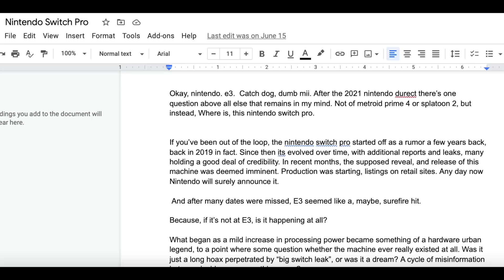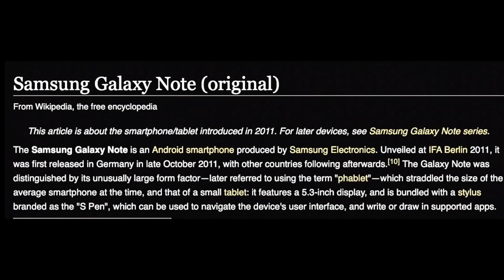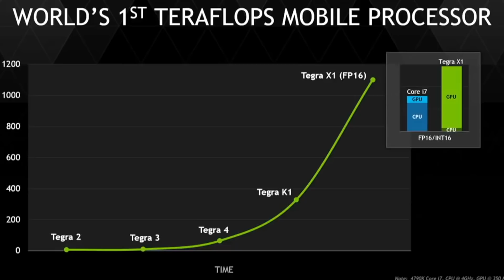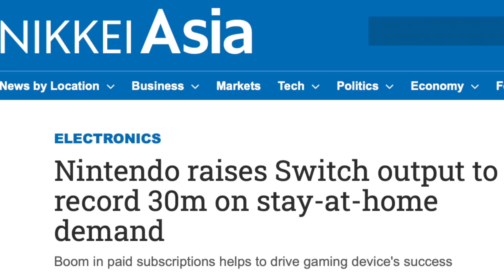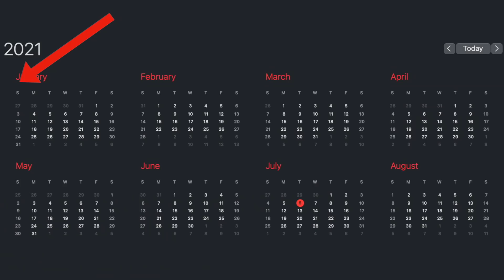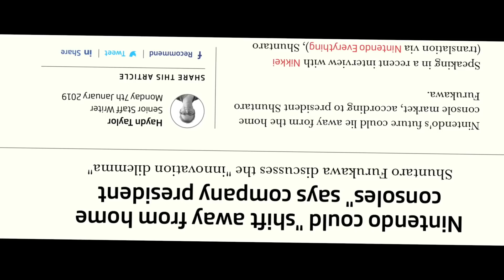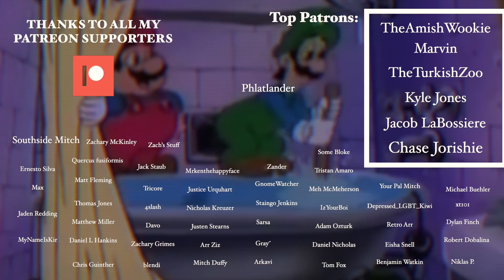The Nintendo Switch (OLED Model) Is Bad And Here's Why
So we all thought the switch pro was real. Until we didn’t. Until we did. And we were disappointed.

OLED was once the stuff of dreams, but now it’s the stuff of nightmares.

Yes, today is that day. The day of reckoning has come.

Digital Foundry